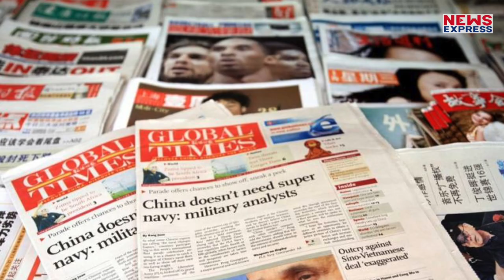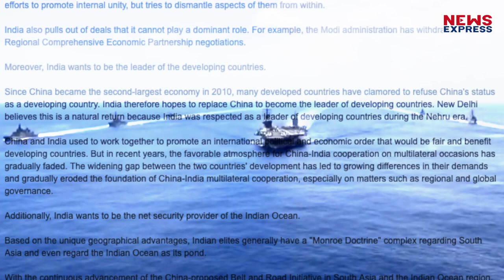चीन का कबूलनामा- पानी में भारत हमसे ज्यादा ताकत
चीनी अखबार ने एक हेडलाइन के साथ लेख छापा…जिसका नाम था वैश्विक महात्वकांक्षा के लिए बहु पक्षिय तंत्र के प्रति भारत का रवैया…अपने इस लेख में इंस्ट्यूट ऑफ साउथ एशिया स्टडी डायरेक्टर हू शी सेन ने कहा कि हिन्द महासागर में भारत के पास ज्यादा ताकत है…